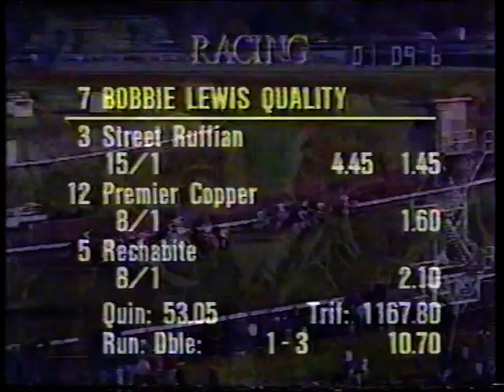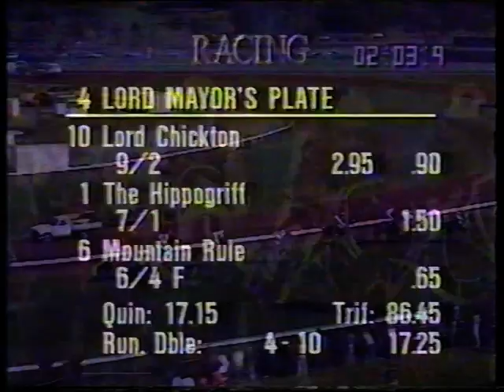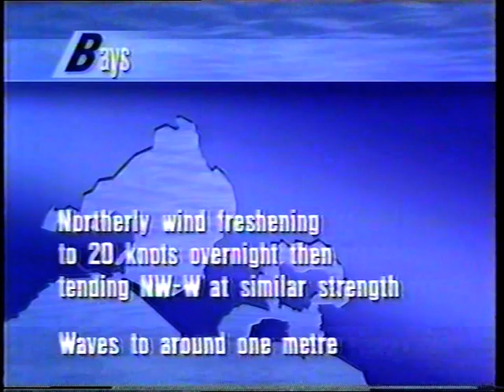Sat 14 Sept 1991 ABC